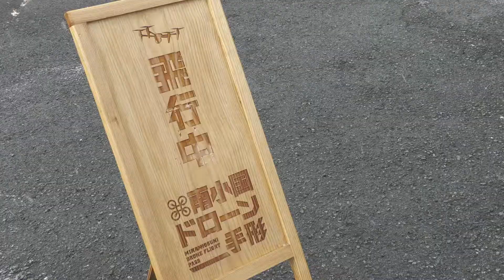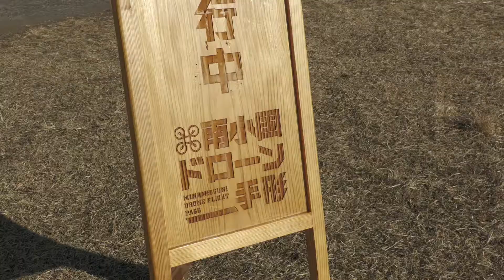【#9 ドローン】阿蘇・南小国町の絶景を空撮！ドローン手形や町のドローン活用法をご紹介！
阿蘇・南小国町の魅力ある人やモノ、おいしいグルメ、観光スポットなどをご紹介する「かじ×マックスのなんさんよかばい！」

第9弾は、南小国町×ドローンのアレコレを調査！
なぜ町ではこんなにドローンを使った事業がたくさんあるのか？！
実際に空撮をしたらどんな映像が撮れるのか？！

是非ともご覧下さい＼(^^)／♡

【ざっくり動画のご紹介】
0:04 押戸石の丘の空撮映像（日の出）
1:30 南小国のドローン事情を調査！
1:38 南小国町役場で「町×ドローン」のアレコレを調査！
3:34 南小国町観光協会に「ドローン手形」のアレコレを調査！
5:54 実際に飛ばしてみた！
6:57 小萩山稲成神社の空撮映像